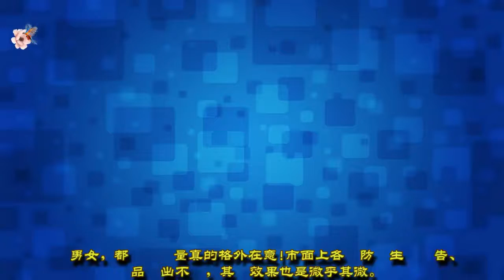堅持頭皮按摩，真能防脫髮嗎？| 分享健康新闻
堅持頭皮按摩，真能防脫髮嗎？
分享健康信息
▶我希望很多人会因为好消息和有意义的信息而感觉更好。
▶这总是一个快乐的日子，我希望提前身体健康，让每个人都健康。